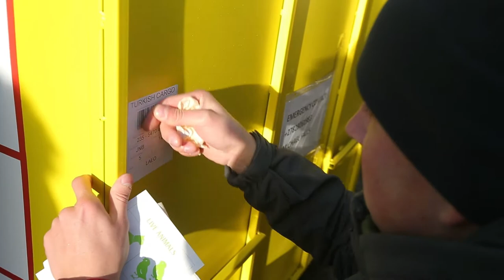Відправлення левів з бердянського зоопарку «Сафарі» в притулок для хижаків Love Lions Alive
У Борисполі в терміналі Cargo відбулося відправлення левів з бердянського зоопарку «Сафарі» в притулок для хижаків Love Lions Alive, що у Південній Африці. Власники зоопарку звернулись до Благодійного фонду "Міжнародна організація Лоренса Ентоні", яка займається порятунком диких тварин з цирків та приватних зоопарків, з проханням передати тварин до Африки. На заході були присутні заступник міністра енергетики та захисту довкілля Роман Абрамовський, Посол Південної Африки, директор Міжнародного Благодійного Фонду Ентоні Лоуренса.